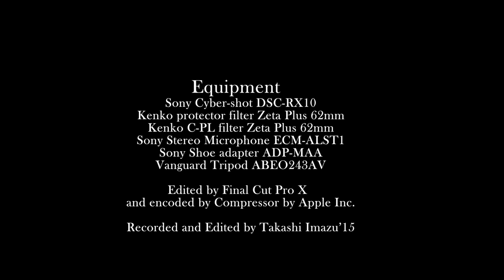秋の葛西臨海公園 Kasai seaside park in Autumn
コスモスの撮影を最大の眼目として訪れたのですが
どういうわけか事前の情報と違って公園内のどこにもコスモスを見つけることはできませんでした。
今月３、４日のイベントで全て訪れた市民に摘み取られた後らしく、もう全く見つけて撮影することができなかったのです。
仕方なしに公園の全体を撮影の対象に変更し、特に夕暮れ以降に輝く観覧車を最後に持ってこようと思いました。
天気のいい日は海越しに羽田空港のあたりからもはっきりその姿を確認できます。
何度か夜光る姿を見たことがありますが、なぜか撮影は今回が初めてです。大変印象的で美しい姿でした。

I had heard about flowers of cosmos had got blooming over Japan. So I looked over information where we can see flowers of cosmos and which place is easiest to go by train.
According to those pieces of information, I decided to go Kasai seaside park located in Edogawa ward,Tokyo at last.
But I visited this seaside park,I couldn't find flowers of cosmos anywhere in this large park.
Flowers of cosmos were planted around the area near the bottom of the ferris wheel before but one of the event which was held in this park before,officials of this park allowed the citizens who visited this park to take the flowers freely on October 3 and 4.
So all of flowers were completely vanished.
After noticing the fact above,I decided to change the object to shoot in this park suddenly and then started shooting this park around. Especially,this time I hoped to shoot the ferris wheel after twilight. This ferris wheel is known as a symbol of this park, and we can see this ferris wheel from the further places in Tokyo like Haneda airport over the see when it is fine.
It was so beautiful and impressive in the dark because of the lights on it.

BGM 日本ファルコム©
Ys Originより
Prologue of Ys Origin
To the next generation